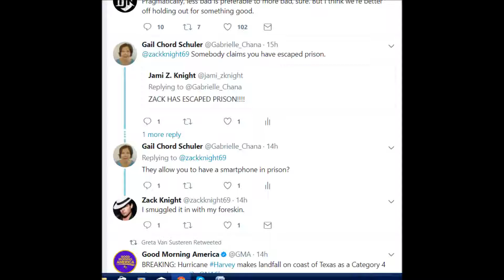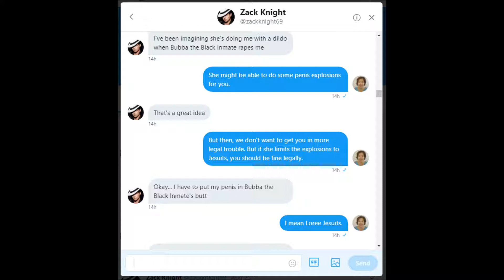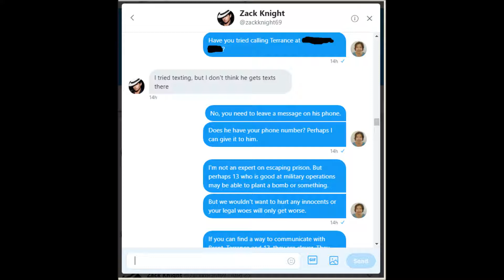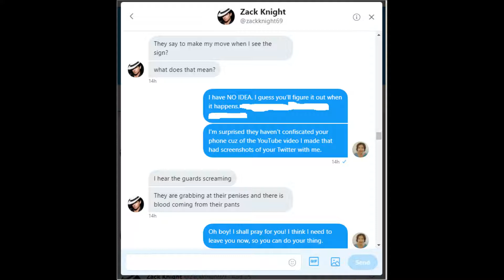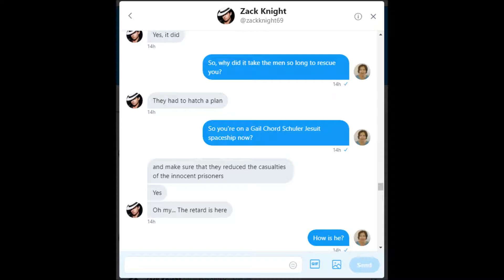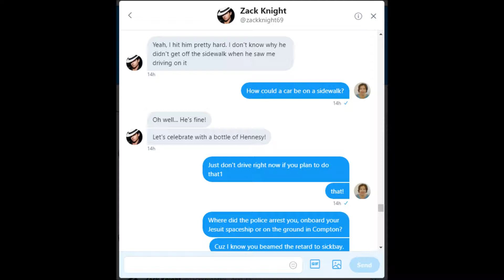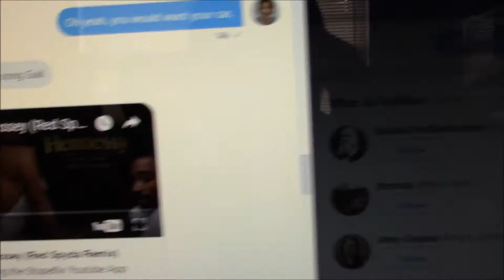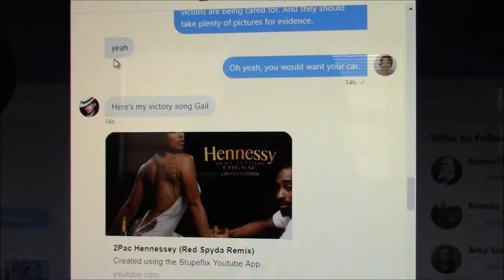Zack Knight Escapes Loree McBride's Prison! Almost Dies!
While Gail was on Twitter with Zack Knight, Gail's men contacted him and told him to be ready when they gave the sign. All of a sudden the prison guards' penises began to explode and they screamed in agony. Zack Knight shot laser from his semen to break down the prison doors and went on a harrowing escape, barely coming out alive. His comrade in prison, Bubba, sacrificed himself in order to save Zack Knight.

Gail briefly discusses Hurricane Harvey, which Gail believes Loree created to try and trap her men while they attempt to provide assistance to the Hurricane victims. Houston, Texas is Brent Spiner's hometown.